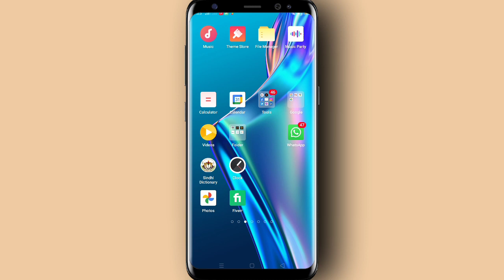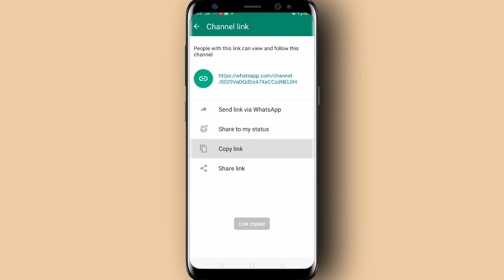How To Create WhatsApp Channel | Create WhatsApp Channel in Pakistan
In This Video I will tell you how to Create WhatsApp Channel in Pakistan